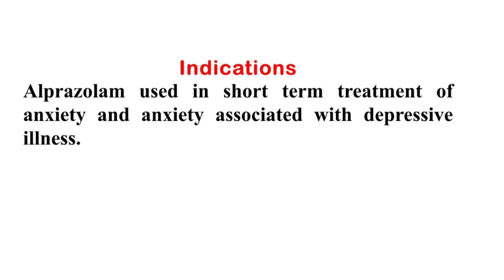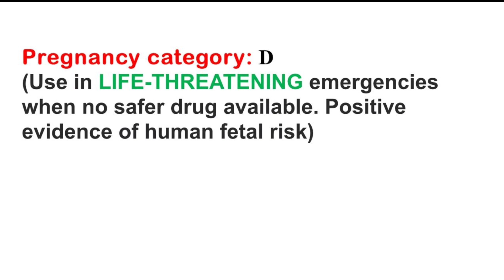How Xanax (Alprazolam ) is Dangerous? | don’t take as a self medication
How Xanax (Alprazolam ) is Dangerous?
Alprazolam Classification, indications, dose, strength, patient counseling, pregnancy category, adverse effects.

I am Dr. Mazhar Doctor of pharmacy.
 Registered Pharmacist ,
Medicine expert since last 10 years .
My services include Patient safety, Patient counselling, Drug drug interactions, Drug dose adjustment, Drug food interactions, Dose calculation, Intervention, Medication errors management, Drug poison management